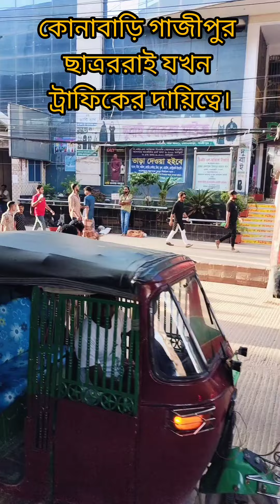কোনাবাড়ী, গাজীপুর ছাত্ররাই যখন ট্রাফিকের দায়িত্বে। students StudentProtest l